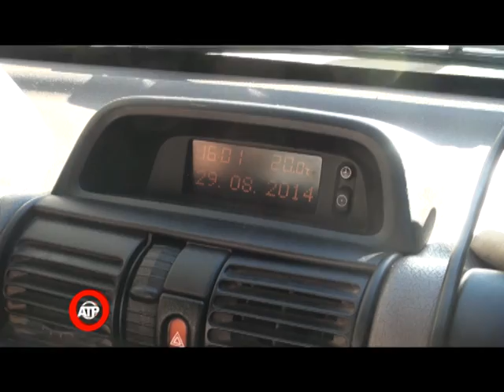PREVIA UNION VS CRUCERO DEL NORTE